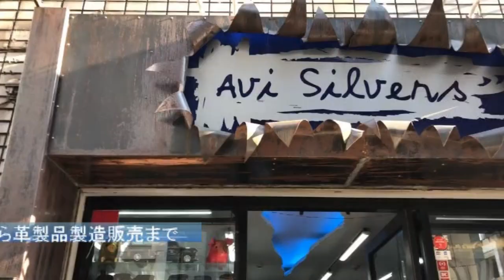レッドクロコダイル３点セット（財布・キーケース・コインケース）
オンラインショップはコチラ↓
オリジナルシルバーレザーショップ・名古屋大須（実店舗）
レザーとシルバーのオーダーメイドやってます。
革小物・オリジナルシルバー作成・販売しています。
またブランド様へ革小物作成し、卸しています
クロコダイルの養殖から縫製まで全て一貫生産で行っています。
ガンガン使うクロコダイルウォレットをコンセプトにオリジナル
ブランドスレイヤーを展開しています。
カラー変更や革の変更・糸の変更など色々なカスタムが得意です。
自分の好きなカラーで作りませんか？

we sale our original silver and leather items in Japan
made to order any leather and silver items